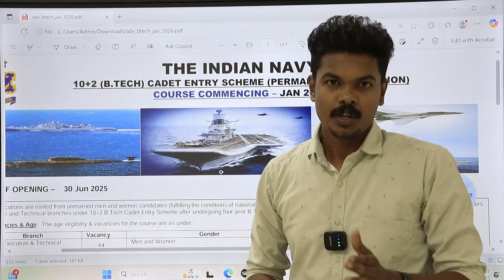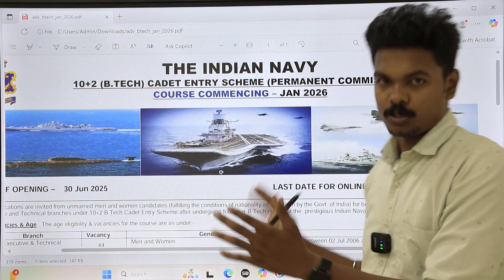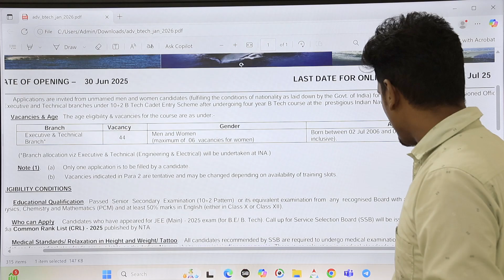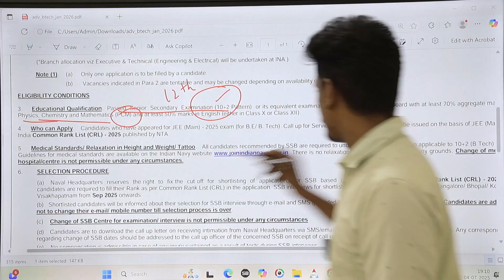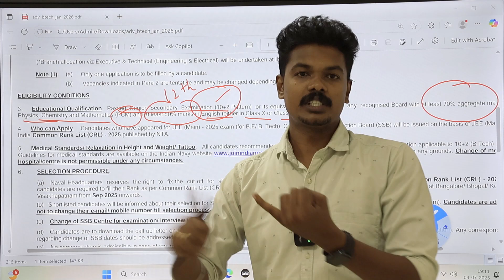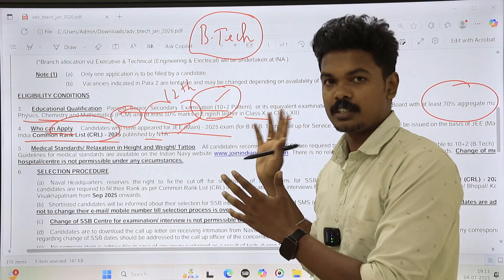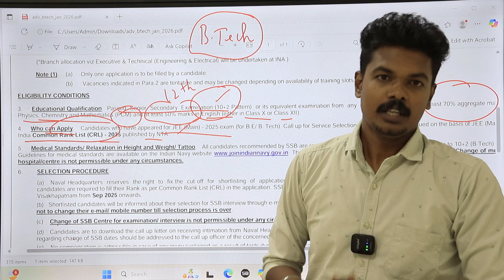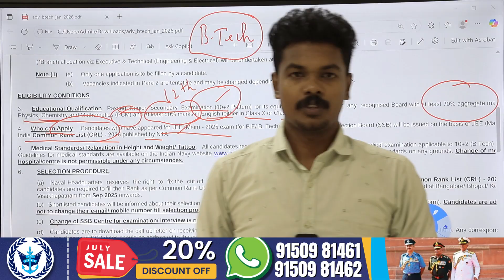Indian Navy 10+2 Cadet Entry 2025 | கடற்படையில் B.Tech மூலமாக அதிகாரி | முழு தகவல் தமிழில்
🚨 Indian Navy 10+2 (B.Tech) காடெட் என்ட்ரி ஸ்கீம் 2025 அறிவிப்பு வெளியானது!

Executive மற்றும் Technical Branch-ல் Permanent Commission Officer ஆக சேர, திருமணம் ஆகாத ஆண் மற்றும் பெண் விண்ணப்பதாரர்களிடமிருந்து விண்ணப்பங்கள் வரவேற்கப்படுகின்றன.

📍 நீங்கள் தேர்வு ஆனால், நான்கு ஆண்டு B.Tech பயிற்சி Indian Naval Academy, Ezhimala-ல் நடத்தப்படும்.

🔹 தகுதி:
• PCM (Physics, Chemistry, Maths) – 70% aggregate
• X அல்லது XIIல் 50% English மார்க்
• JEE (Main) 2025 எழுதியிருக்க வேண்டும்
• பிறந்த தேதி: 02 ஜூலை 2006 – 01 ஜனவரி 2009

🔹 இடங்கள்:
• மொத்தம் 44 இடங்கள் (அதில் 6 இடங்கள் பெண்களுக்கு)
• Executive மற்றும் Technical Branch

🔹 தேர்வு முறை:
• JEE (Main) CRL 2025 அடிப்படையில் Shortlist
• SSB Interview – செப்டம்பர் 2025 முதல்
• Final Selection – SSB மார்க் + மருத்துவ பரிசோதனை + Merit

✅ SSB முதல் முறையாக எழுதுபவர்களுக்கு AC 3-tier பயணச் செலவு வழங்கப்படும்
✅ எழுத்துப் பரீட்சை இல்லை – நேரடி SSB

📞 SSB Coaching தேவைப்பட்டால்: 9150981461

🎓 Join the Best Defence Exam Coaching in South India – NDI Defence Institute 🇮🇳